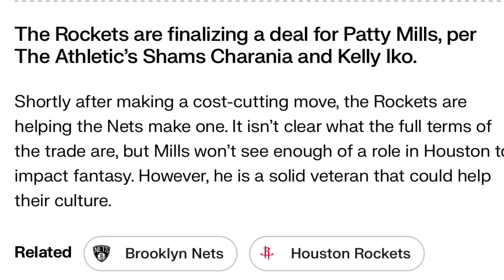Houston Rockets Sign Patty Mills Fantasy Basketball / NBA News